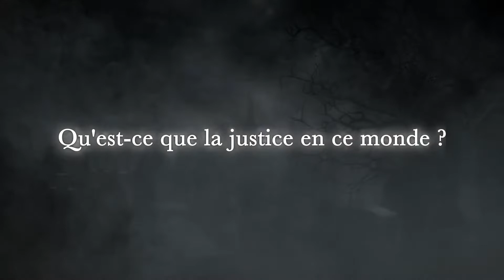Triangle Stratery • What is justice Trailer • FR • Switch